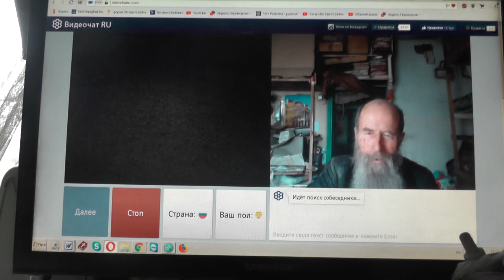№178. Мих. 7:4 Лучший из них, как терн, и …хуже колючей изгороди, Апрель. 2019